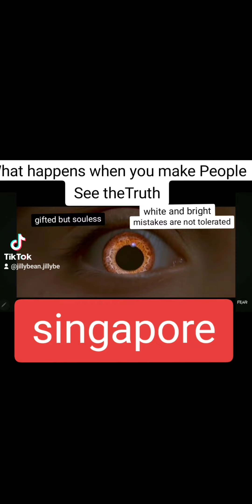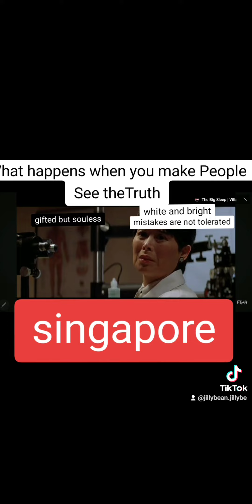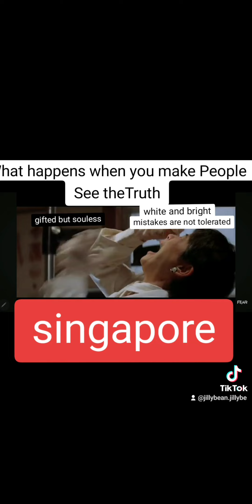Our tyrant raised little tyrants to continue the cycle of extrajudicial killings